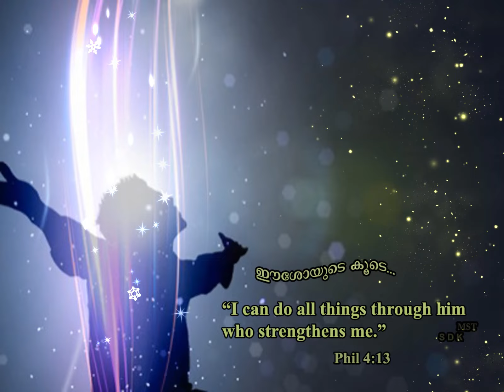THE SIGHT I FR ROY JACOB CMI I FR JOSHY CHERUPARAMBIL CMI I CHITHRA ARUN